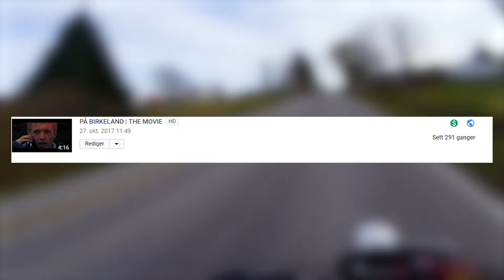SÅ MANGE FIREHJULINGER!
Trykk liker hvis du likte videoen! Trykk for mer info.